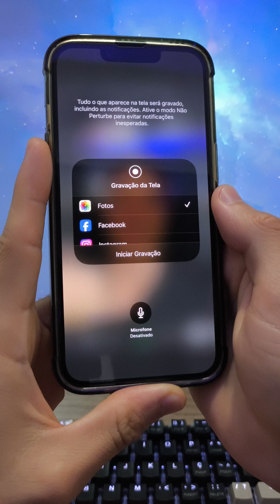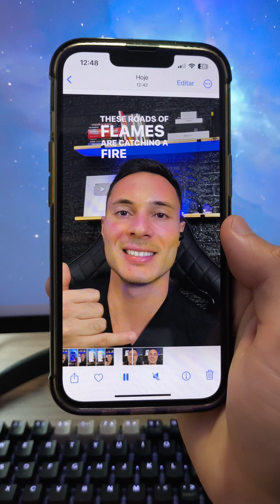COMO POSTAR MÚSICA COM LETRA NO STATUS WHATSAPP!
Como postar fotos com música no WhatsApp
Fotos com música e letras para postar no stories do WhatsApp
Dicas de celular
Dicas de WhatsApp
Dicas de stories